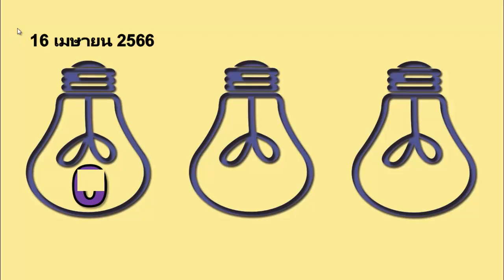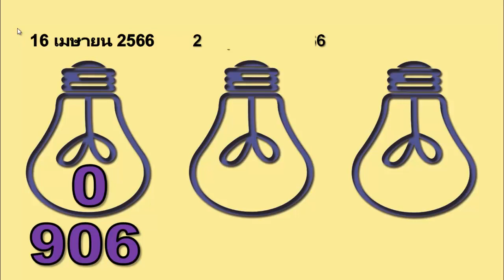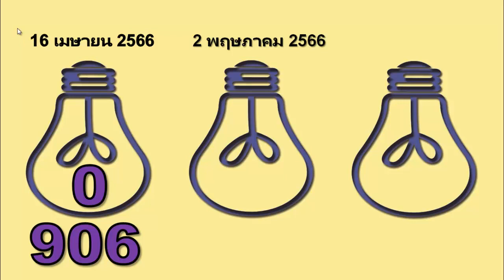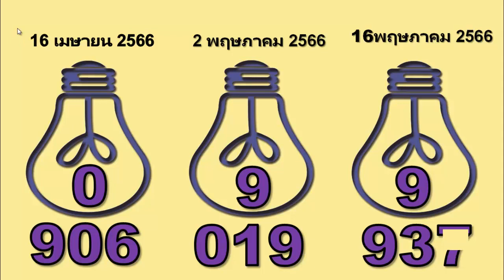ตรวจหวย 16 พฤษภาคม 2566 ไทยรัฐ, ตรวจหวย 16 พฤษภาคม 2566 หวยฮานอย เวียดนาม มาแบ่งปันฟรี,